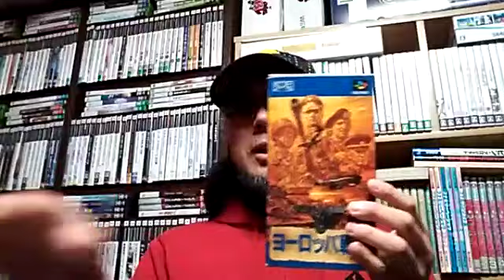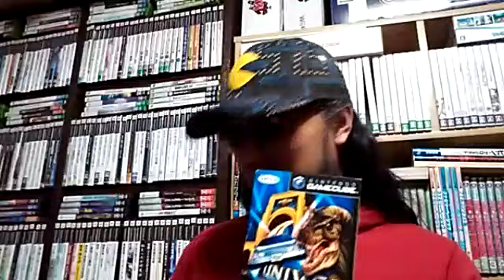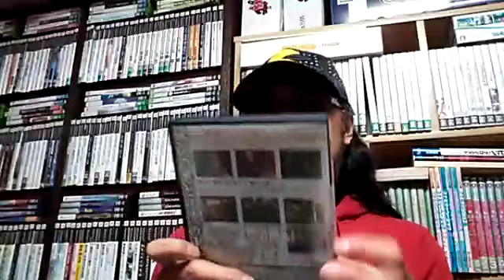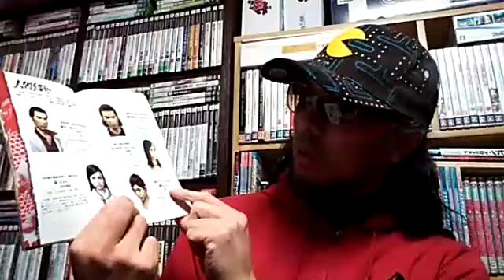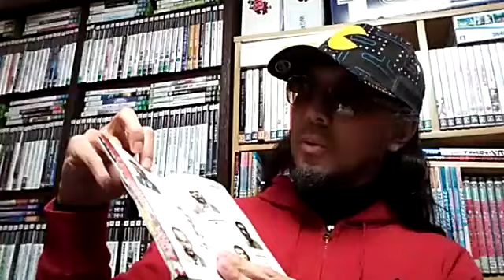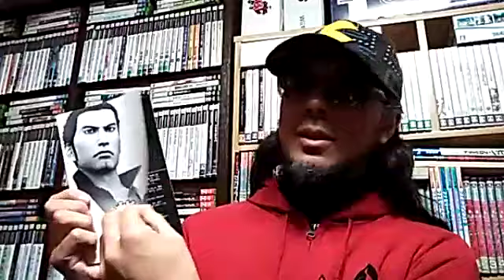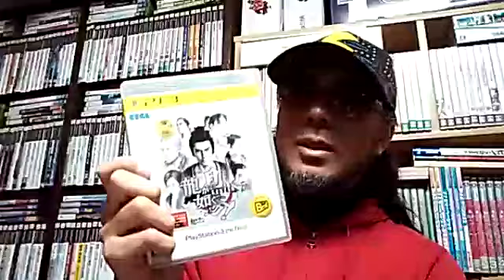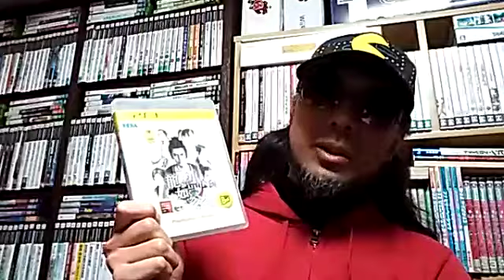【桐生一馬】龍が如くのパッケージが芸能人で埋まっていく【春日一番】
2020年1月16日のふわっち生配信より。

○本日の記念日ゲーム
「ヨーロッパ戦線」（1993/1/16）

龍が如くのパッケージが芸能人で埋まっていく

○この配信は？
「新知識階級 クマグス」にファミコンクマグスとして出演し、
「ダウンタウンのガキの使いやあらへんで！」の「ファミコンを遊び尽くせ！」や
「スーパーファミコンを遊び尽くせ！」企画にソフトを提供しつつ出演し、
「東京エンカウント弐」にゲームアドバイザーとして制作協力しているけど、
現在は何をしているかちょっと謎のゲームコレクター・酒缶が、
日々の活動やゲーム関連のニュースに対して思ったことを述べていく
ほぼ毎日大体25時から約30分間の生配信。

コメントやプレゼントで参戦したい方はふわっち内のアカウントのフォローをお願いします。

○近著
『ゲームコレクター・酒缶のレイド・オン・ナンバリングベイ　２０世紀に活躍したシリーズをパッケージや取扱説明書から読み解く Kindle版』（Amazon）
『ゲームコレクター・酒缶の時事問題にはゲームを 令和元年版 Kindle版』（Amazon）
『ゲームコレクター・酒缶のアンコンプリート ワンダースワン　モノクロ Kindle版』（Amazon）
『ゲームコレクター・酒缶のアンコンプリート ネオジオポケット＆カラー Kindle版』（Amazon）
『ゲームコレクター・酒缶のアンコンプリート プレイディア Kindle版』（Amazon）
『ゲームコレクター・酒缶ミステリー　そしてアレもいなくなった　～パッケージや取扱説明書から読み解く周辺機器史～ Kindle版』（Amazon）
『ゲームコレクター・酒缶が人生の初期に手に入れた２６本のファミコンソフトとゲームまみれの小学生時代 Kindle版』（Amazon）
『ゲームコレクター・酒缶のパッケージや取説で答えを確認できる常識問題 Vol.1 FC編その１ Kindle版』（Amazon）